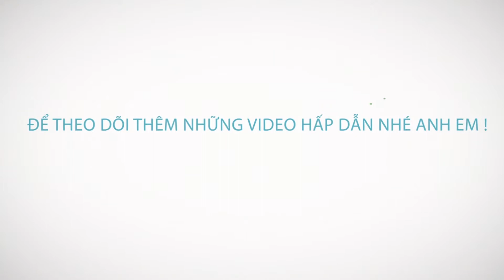[Highlight]: Barcelona Việt Nam vs Liverpool Việt Nam (Vòng 8 Super Fan League 2018)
KẾT NỐI VỚI CHÚNG TÔI
Danh mục
Thể thao
Giấy phép
Giấy phép chuẩn của YouTube